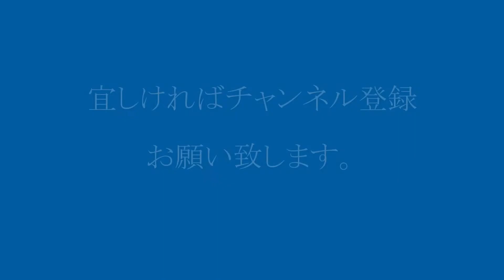新宿駅を出発する215系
215系、もう見られなくなってしまいましたね😥